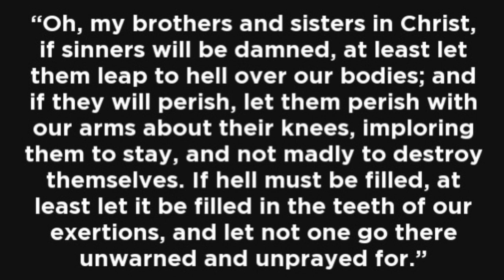Full Plow Around Stadium, Tailgaters Confronted, Fans Flocking Into Venue Warned, Gospel Invasion!